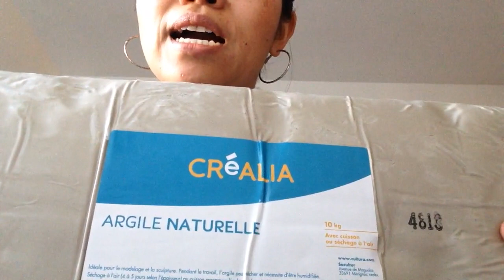แนะนำอุปกรณ์เบื้องต้นในการปั้นดินเหนียว#มาดามขนมปังฝรั่งเศส#ปั้นพระในฝรั่งเศส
สำหรับทุกท่านที่มีความสนใจในงานปั้นดินเหนียวก็จะได้รู้ว่าอุปกรณ์ที่ควรมีในเบื้องต้นคืออะไรบ้าง ขอบคณทุกท่านที่ติดตามนะคะ สำหรับท่านที่ยังไท่ได้กดติดตามก็ช่วยกดเป็นกำลังใจให้กันด้วยนะคะ